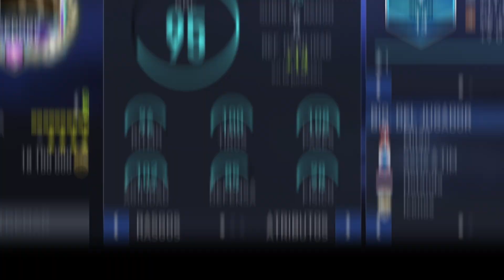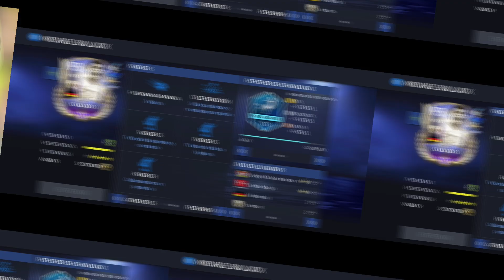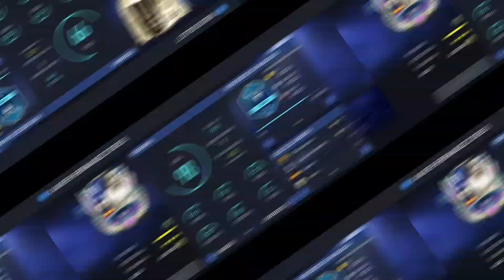🔥👀 MEJORES MEDIOCAMPISTAS "MC" DE BARATOS A CAROS!!! - CARTAS QUE TIENES QUE TENER - FIFA MOBILE 22